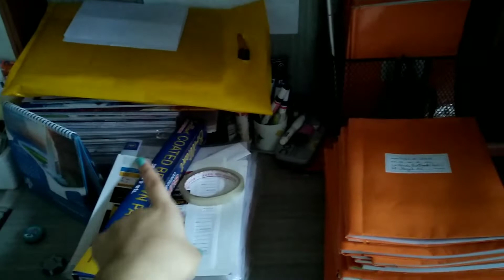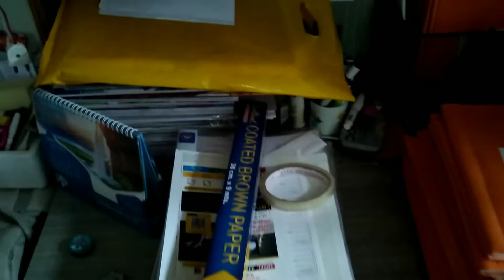Organising my very messy study table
Hi guys!!
hope you guys are doing well. I am very sorry that I haven't posted in a while but I will try to post as much as I can.
In this video I am cleaning/organising my study table .